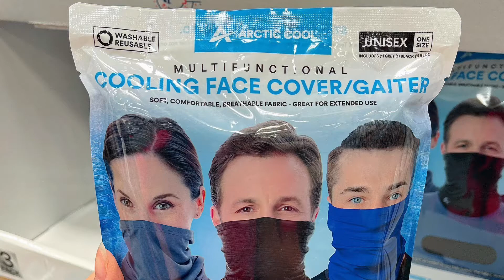Khăn ống đa năng Cooling Face Cover/Gaiter của Arctic Cool Mỹ | Diệp Nhung